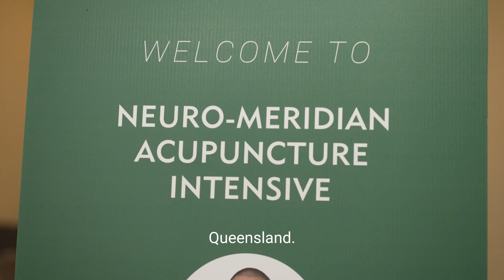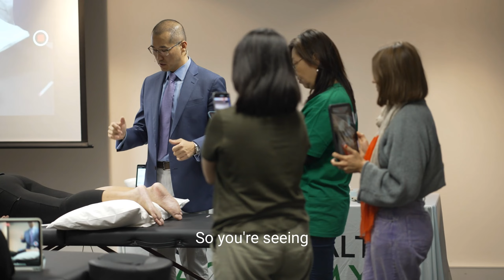Beyond the Basics: Melissa Jong's Journey in Neuro-Meridian Acupuncture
Join Dr Melissa Jong, a passionate acupuncturist from Queensland, as she shares her transformative journey with the Neuro-Meridian Acupuncture Intensive Program. Dive deep into the world of acupuncture as Melissa reveals how Dr Poney Chiang’s innovative techniques have revolutionised her practice, enabling her to treat patients more effectively with fewer needles and a better understanding of neuroanatomy.

Discover the unique approach that goes beyond traditional methods, focusing on the central nervous system to unravel the mysteries of acupuncture. Feel Dr Melissa's excitement as she talks about the program's comprehensive nature and Dr Poney's contagious enthusiasm that makes learning an enlightening experience.

Don't miss Melissa's insights on how these advanced techniques have been a game changer in her practice, offering a new layer of depth and understanding. Get ready to see acupuncture in a whole new light!

To Learn More and Register for our next module in the Neuro-Meridian Acupuncture Intensive Program, visit: